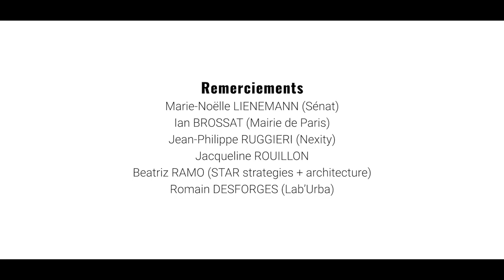Logement Grand Paris - Episode 4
L'épisode n°4 pose la question du rôle des pouvoirs publics et de leurs outils pour répondre aux enjeux du logement dans la métropole du Grand Paris.

La série logement Grand Paris se compose de 5 épisodes plus un focus abordant chacun une thématique afin de mieux comprendre les différentes réalités et problématiques liées au logement dans le Grand Paris tout en s'efforçant d'apporter un ensemble de réponses et solutions.

Film : Wilfrid Duval